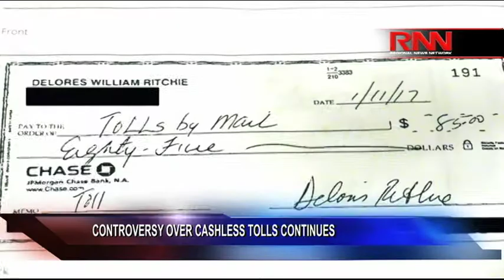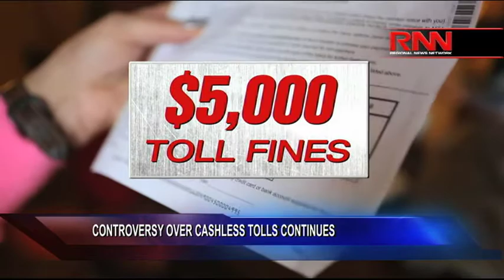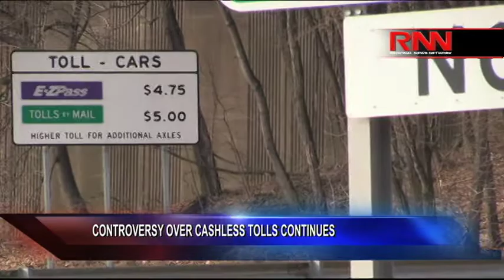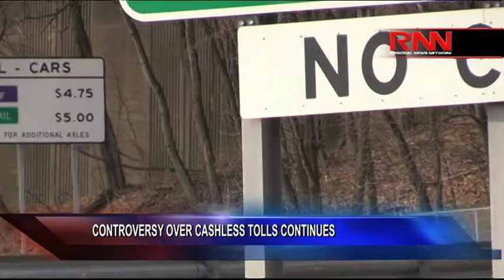Controversy Over Cashless Tolls Continues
RFL's Ray Raimundi, in conjunction with the Journal News takes a look at the controversy over New York's cashless tolls system.